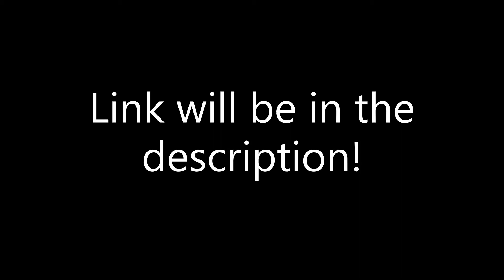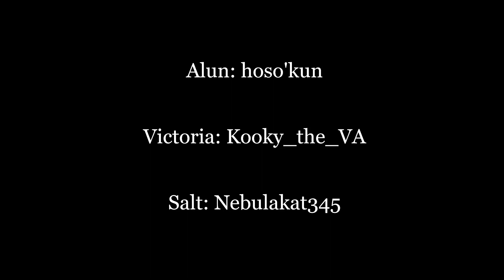A Salty Kidnaping // Species EP 2 // Gacha Club Voice Acted Series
The main three are travelling to the humans, But manage to make a Furry Enemy along the way...